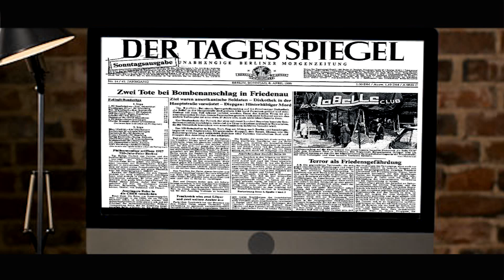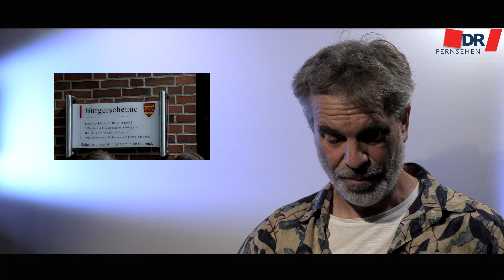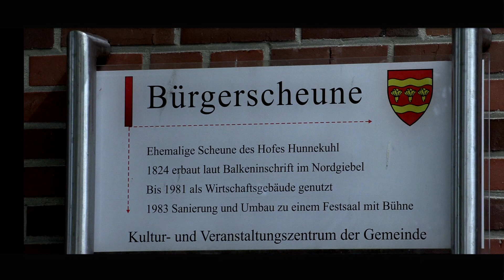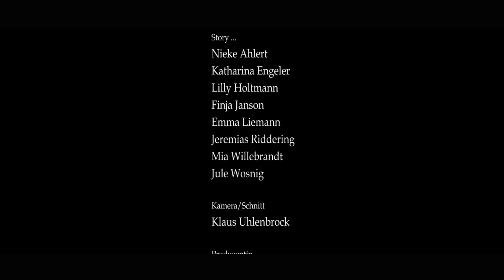Hinter den Kulissen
Ein Videoprojekt im Rahmen des Kultur-Rucksack 2020.
Eine Kooperation des Jugend-Kolping Saerbeck mit KaRo pictures UG.
Story: alle beteiligten Jugendlichen
Produzentin: Kerstin Ahlert
Kamera/Schnitt: Klaus Uhlenbrock